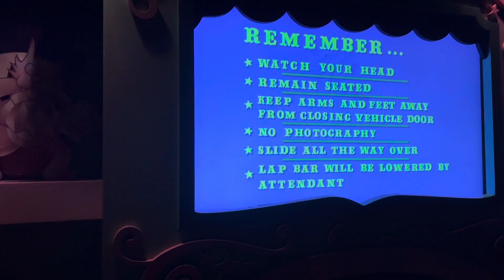The Simpsons Ride Safety Video at Universal Studios Hollywood (2024) Mr. Burns Radioactive Room.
This is me at Universal Studios Hollywood and The Simpsons Ride Safety Video and Professor Frink Borrowed Radioactive Waste from Homer Simpson’s Boss Mr. Burns At Nuclear Power Plant Factory.